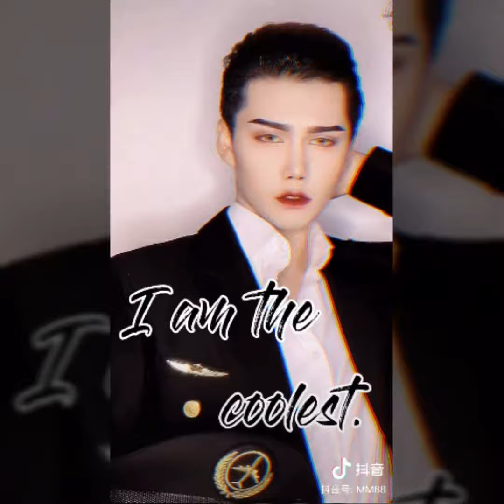[ Tiktok ] những pha biến hoá hot trend của Trung Quốc